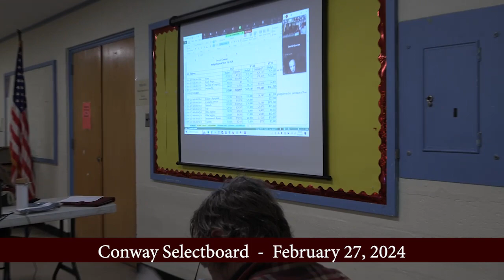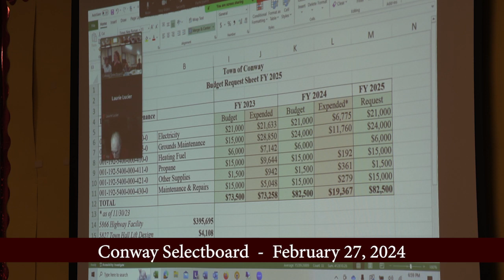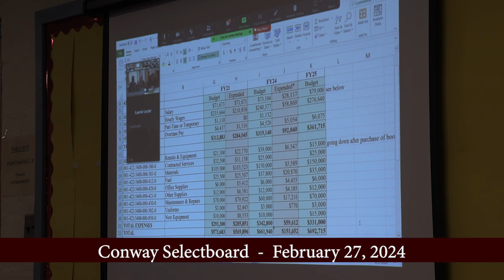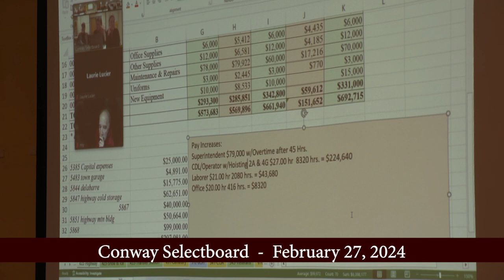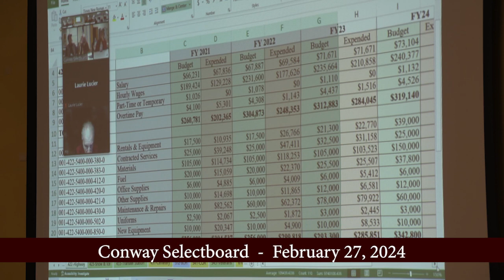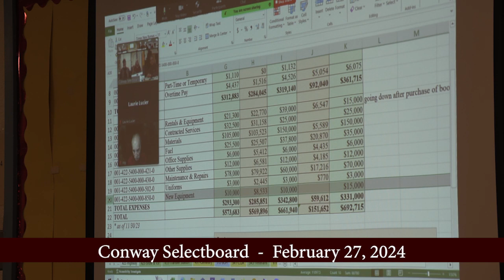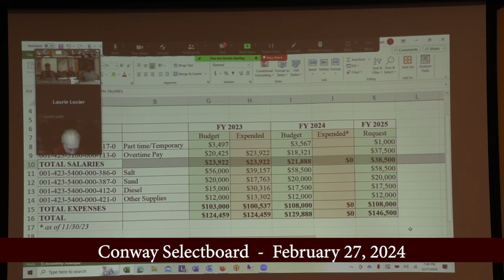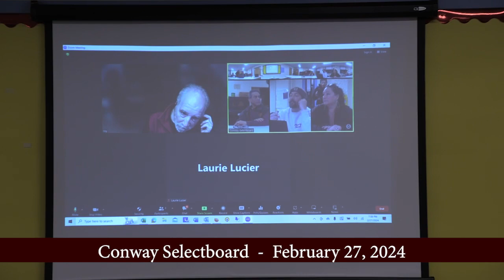Conway Selectboard - February 27, 2024